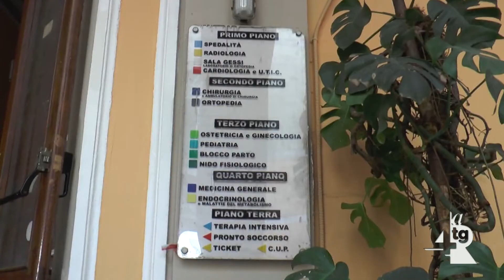Ospedale Santa Maria dell'Olmo, la direzione del Ruggi smentisce la sospensione delle attività al PS